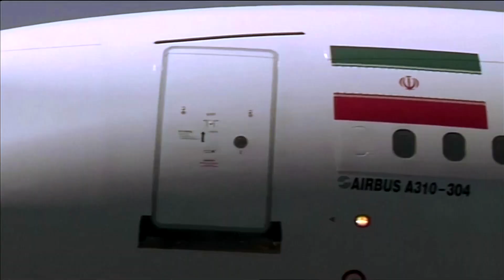U.S. fighter jets near Iranian plane: pilot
Video obtained by Reuters captures the sound of screaming passengers aboard an Iranian plane on Thursday (July 23) as it reportedly swerved to avoid hitting a nearby U.S. fighter jet.
The Mahan Air flight's terrifying swerve reportedly left several passengers injured, according to Iranian media, which also reported that the pilot had suddenly changed altitude to avoid an American F-15.

Iran's official news agency IRIB initially said a single Israeli jet had come near the plane, but later quoted the pilot as saying there were two jets that identified themselves as American.
But the U.S. military claims -- the jet was at a safe distance from the passenger airliner.